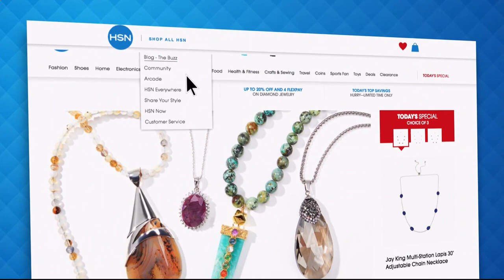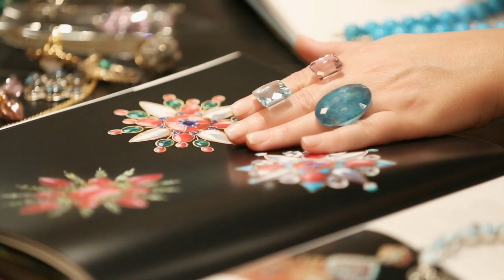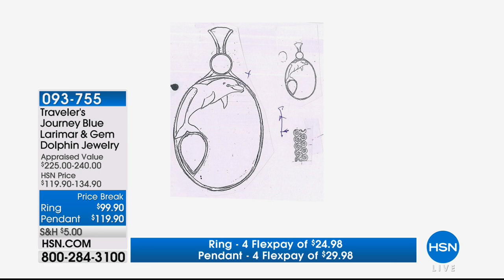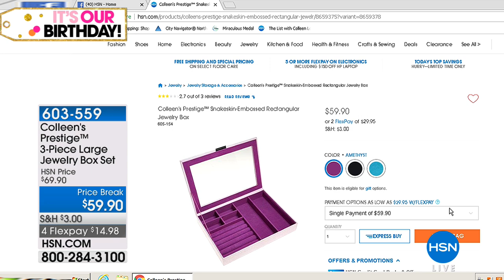HSN | Designer Gallery Jewelry Celebration 07.20.2018 - 06 PM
Unique exotic Jewels and stones from around the world with colored gemstones set in sterling silver. Hand picked (Colleen Lopez) has hand picked a collection of all her favorite jewelry items.